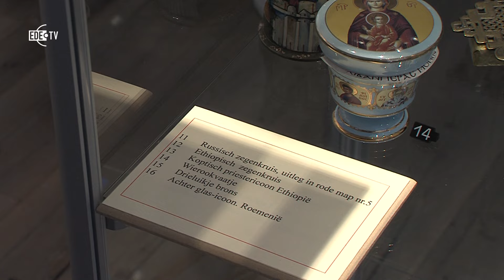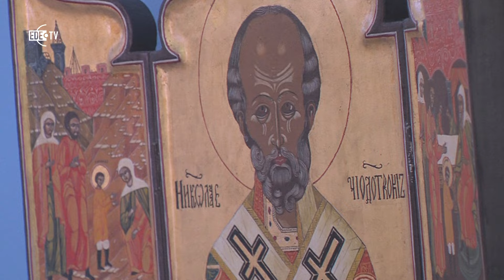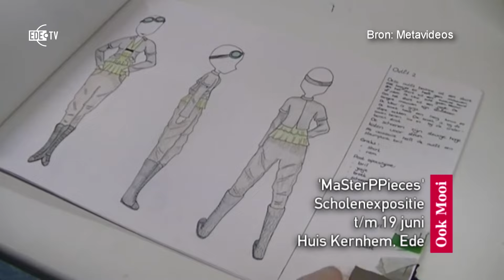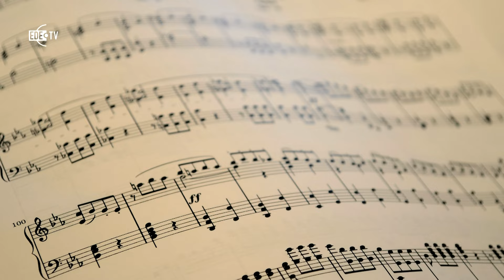Iconenschilder Henk Roersma en debuut CD Keetje & Co. (Mooi Zo! 06-06-2016)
Tot en met zaterdag 18 juni exposeert Henk Roersma voor de derde maal met zijn zelf geschilderde iconen in Museum Lunteren. Al 40 jaar lang schildert hij met veel passie iconen in de oosters orthodoxe traditie.

Op zondag 22 mei nam Rob de Nijs de eerste CD van de Edese band Keetje en Co. in ontvangst. Op deze CD staat een liedje 'Rob' dat inderdaad over de in Bennekom woonachtige zanger gaat.